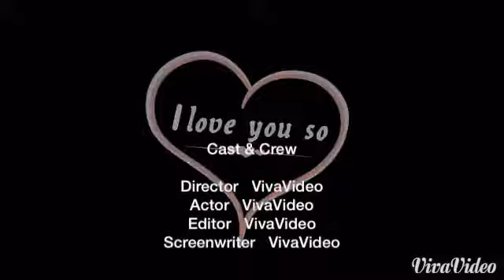พาอีปานตระเวรภูทับเบิกตอน1/2